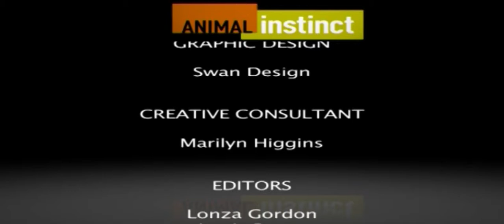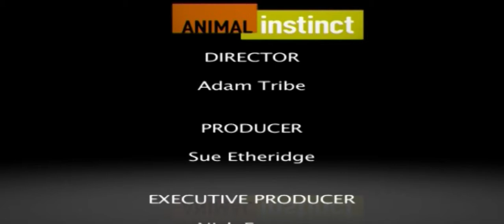Komodo Dragon Largest Living Lizard | Animal Instinct Episode 09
The Komodo dragon (Varanus komodoensis), also known as the Komodo monitor, is a large species of lizard found in the Indonesian islands of Komodo, Rinca, Flores, Gili Motang, and Padar. A member of the monitor lizard family Varanidae, it is the largest living species of lizard, growing to a maximum length of 3 metres (10 ft) in rare cases and weighing up to approximately 70 kilograms (150 lb).

Their unusually large size has been attributed to island gigantism, since no other carnivorous animals fill the niche on the islands where they live. However, recent research suggests the large size of Komodo dragons may be better understood as representative of a relict population of very large varanid lizards that once lived across Indonesia and Australia, most of which, along with other megafauna, died out after the Pleistocene. Fossils very similar to V. komodoensis have been found in Australia dating to greater than 3.8 million years ago, and its body size remained stable on Flores, one of the handful of Indonesian islands where it is currently found, over the last 900,000 years, "a time marked by major faunal turnovers, extinction of the island's megafauna, and the arrival of early hominids by 880 ka [kiloannums]."

As a result of their size, these lizards dominate the ecosystems in which they live. Komodo dragons hunt and ambush prey including invertebrates, birds, and mammals. It has been claimed that they have a venomous bite; there are two glands in the lower jaw which secrete several toxic proteins. The biological significance of these proteins is disputed, but the glands have been shown to secrete an anticoagulant. Komodo dragon group behaviour in hunting is exceptional in the reptile world. The diet of big Komodo dragons mainly consists of deer, though they also eat considerable amounts of carrion. Komodo dragons also occasionally attack humans.

Mating begins between May and August, and the eggs are laid in September. About 20 eggs are deposited in abandoned megapode nests or in a self-dug nesting hole. The eggs are incubated for seven to eight months, hatching in April, when insects are most plentiful. Young Komodo dragons are vulnerable and therefore dwell in trees, safe from predators and cannibalistic adults. They take 8 to 9 years to mature, and are estimated to live up to 30 years.

Komodo dragons were first recorded by Western scientists in 1910. Their large size and fearsome reputation make them popular zoo exhibits. In the wild, their range has contracted due to human activities, and they are listed as vulnerable by the IUCN. They are protected under Indonesian law, and a national park, Komodo National Park, was founded to aid protection efforts.